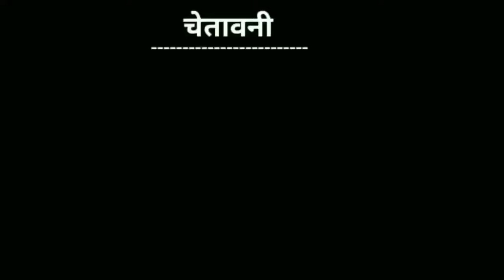vanshika dance | vanshika ke gane | kasar koi chodu na Meri jaan laad ladane me | Deepak dooms